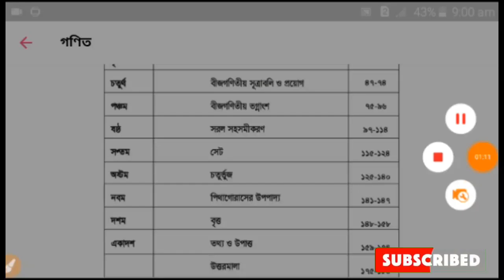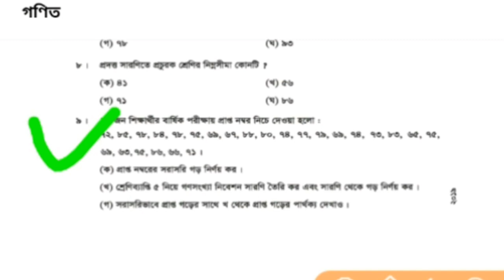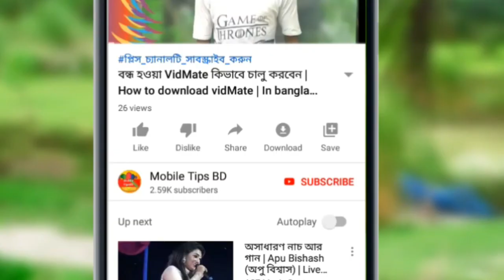J.S.C math exam Solution suggestions 2019 | jsc exam math | jsc exam suggestion 2029